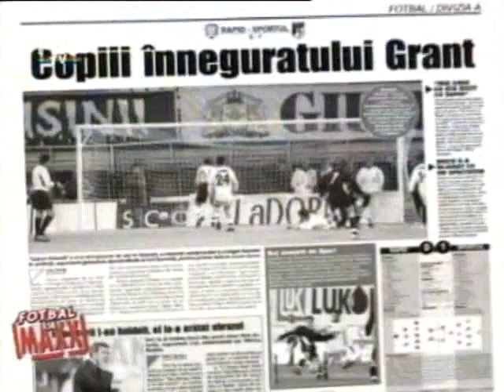Fotbal la maxx - Umilinta miticilor (PRO TV)